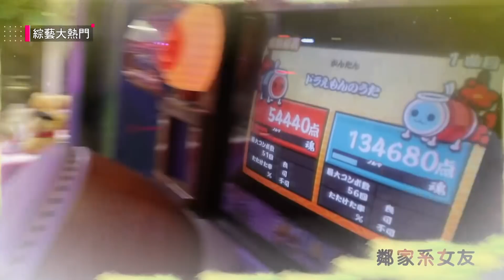【鄰家系女友貴貴超會撩男生！？發射吧～硬漢！想當男友決戰番茄醬！！】綜藝大熱門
喜歡大熱門的朋友！！歡迎大家在留言版上討論！如果有問題書編也會盡量回答！不過要請大家避免人身攻擊，我會嚴格控管喔～～